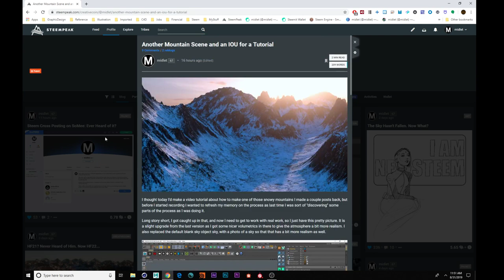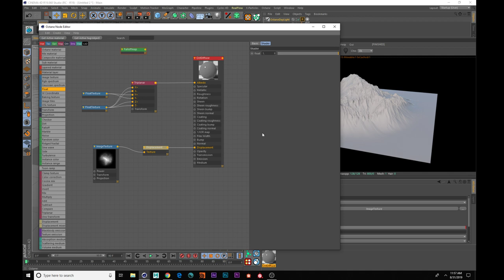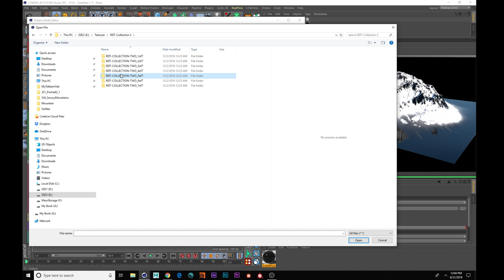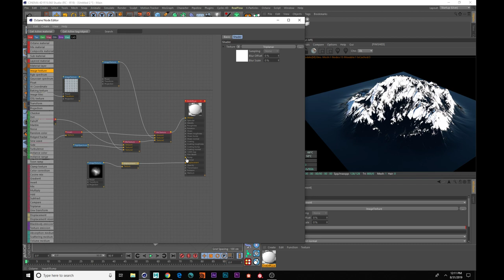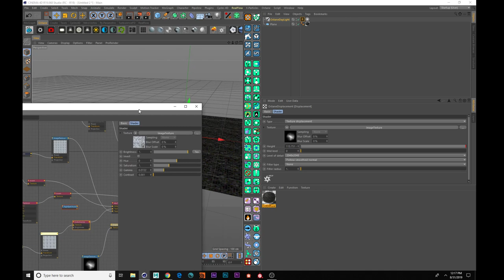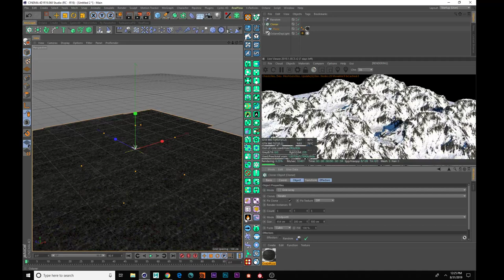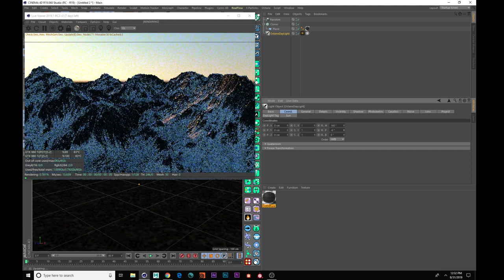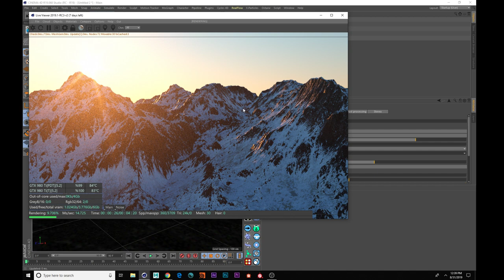How to make a snow covered mountain using Cinema 4D and Octane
In this video, I go through the process of making a snow covered mountain using Cinema 4D and Octane, I extend it to making an entire mountain range for kicks. For more cool stuff follow me on the Steem Blockchain.